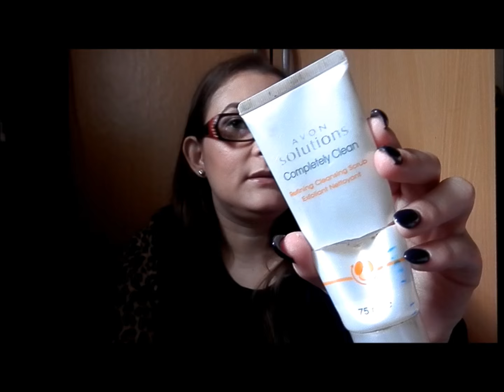Projecto pan - Final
Olá gente!

O video de hoje é o final do meu primeiro projecto pan. Espero que gostem e que se divirtam a ver, e qualquer coisa já sabem que é só deixarem ai em baixo que eu respondo assim que possa.
No video esqueci-me de mostras a paleta da Yesensy, mas como viram durante os updates, eu consegui acabar as duas sombras.

Bjs*